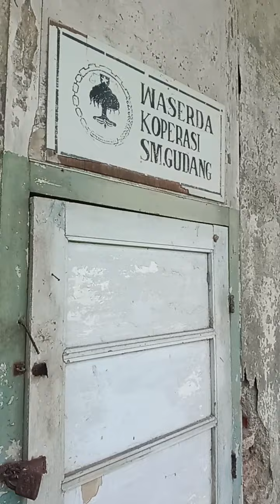Blusukan ke Stasiun Semarang Gudang